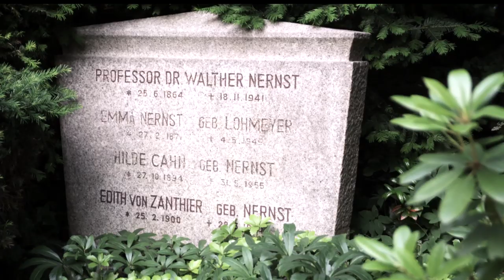The University of Göttingen for PhDs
The University of Goettingen is an internationally renowned university placing emphasis on research and research-based teaching. Our doctoral studies take place within structured programmes in three graduate schools (Natural Sciences, Humanities, Social Sciences). Check this video for more information about the university and our webpage for information about PhD opportunities that we offer!